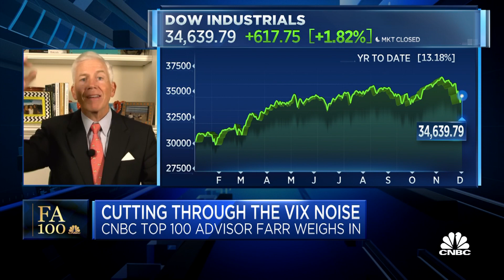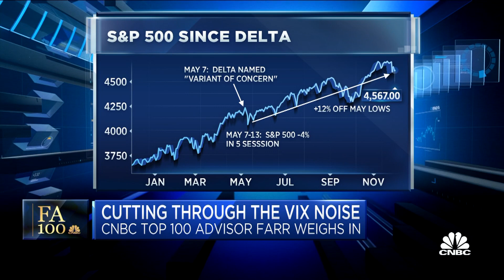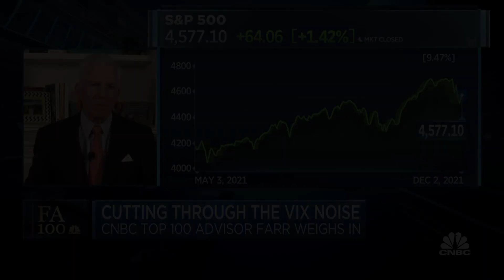Michael Farr: We're optimistic on the markets, but volatility will be here for a while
Michael Farr, CEO and President of Farr, Miller, and Washington, joins Worldwide Exchange to discuss his market outlook and why he is optimistic despite recent volatility.